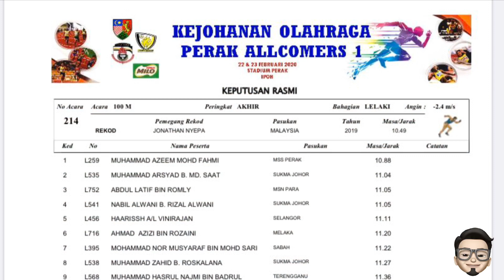Perak Allcomers I 2020 - Final 100m Lelaki Terbuka Azeem Fahmi (Huge Head Wind - 2.4 m/s !!)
Perak Allcomers Siri 1 2020
100m Final Lelaki Terbuka

Venue: Stadium Perak, Ipoh
Date: 23/02/2020